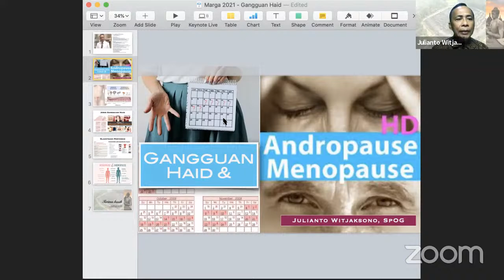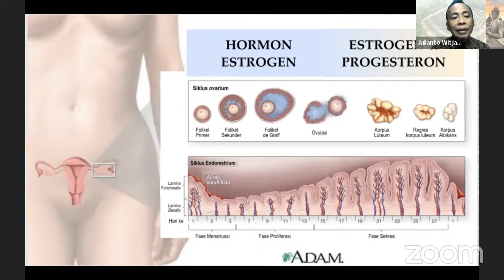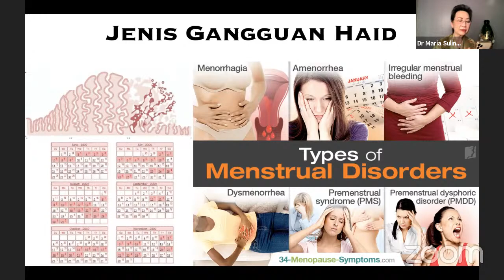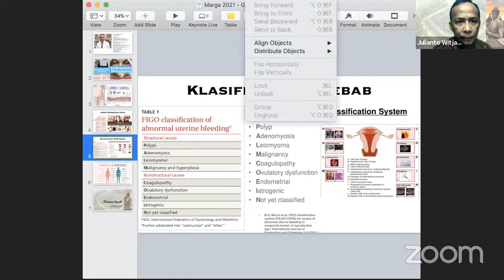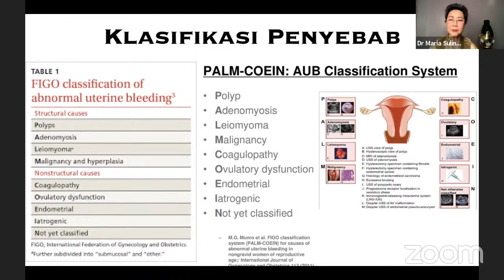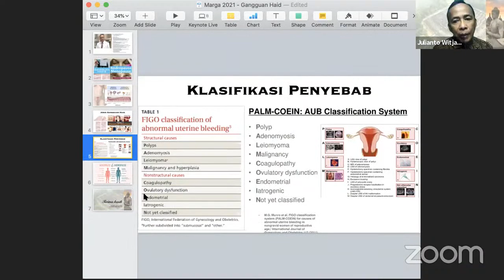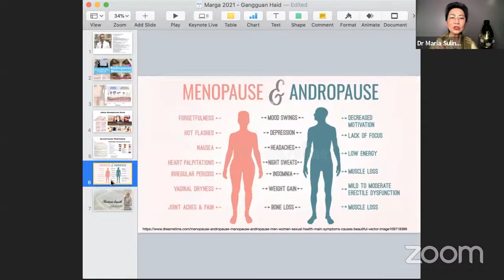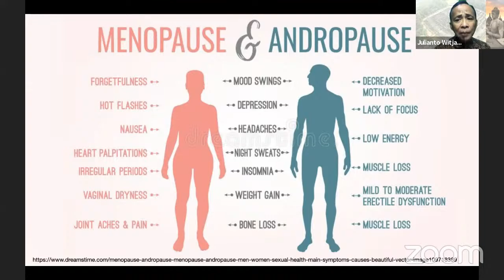Gangguan Menstruasi, Menopause, dan Andropause | tamu: Dr. Julianto Witjaksono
Tamu:
Dr. dr. Julianto Witjaksono Sp.OG (K) - FER, MGO

Beberapa wanita melewati periode bulanan mereka dengan sedikit masalah dan tidak lebih dari beberapa ketidaknyamanan kecil. Wanita lain mungkin mengalami gejala gangguan, fisik dan / atau emosional sebelum atau selama siklus menstruasi mereka. Masalah abnormal ini sebenarnya bisa menjadi gangguan menstruasi.

Apakah Anda mengalami pendarahan hebat? Tidak ada pendarahan sama sekali? Atau mungkin gejala Anda meliputi: kram, sakit kepala, perubahan suasana hati, kembung, sakit punggung, atau mual. Tahukah Anda bahwa ini juga gejala gangguan menstruasi? Sekarang, bagaimana kita tahu kapan siklus menstruasi kita berubah menjadi menopause - akhir dari siklus menstruasi dan kesuburan? Beberapa gejala menopause dapat berlangsung selama bertahun-tahun dan memengaruhi kualitas hidup Anda. Kapan waktu yang tepat untuk mencari bantuan?

Apakah pria pernah mengalami hal yang mirip dengan sindrom pramenstruasi (PMS) atau menopause? Jika Anda ingin merasa baik, berenergi seperti masa muda Anda, dan mengatasi stres harian Anda dengan lebih baik, Anda tidak akan mau ketinggalan minggu ini!

Dr. Maria mengundang Dr. Julianto Witjaksono, spesialis Kebidanan dan Kandungan, untuk membantu Anda lebih memahami tentang gangguan menstruasi, menopause, dan andropause!

Join me live every week!
🔸️English -- Thursdays @ 5:00PM PDT
🔸️Bahasa Indonesia -- Fridays @ 6:00PM PDT (Sabtu @ 8:00AM WIB)

📖 My Book -- "No Coat Medicine"

Personal phone consultations are available by appointment only.